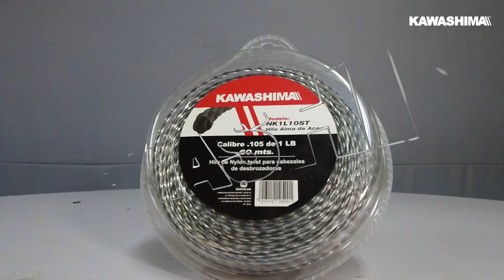CABEZALES UNIVERSALES KAWASHIMA - COMPATIBLES CON DESBROZADORES DE TODAS LAS MARCAS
La marca kawashima de calidad japonesa, presenta una amplia gama de cabezales diseñados especialmente para máquinas desbrozadoras con los que lograrás alcanzar más rápido tus objetivos de corte, con resultados profesionales. Nuestros accesorios son fabricados con los más altos estándares calidad y con los mejores materiales para que puedan ser utilizados en la jardinería. Estos accesorios le proporcionarán al usuario una alta durabilidad y un alto performance al momento de realizar su trabajo aumentando el rendimiento y seguridad. En nuestro amplio catálogo podrás encontrar cabezales universales o para las marcas más populares en el mercado; ya sea para transmisiones rectas o curvas, estas lograran adaptarse a sus necesidades proporcionando un excelente ensamble y durabilidad.

Los cabezales Kawashima son compatibles con Sthil, Husqvarna, Kawashima, Takashi y los desbrozadores de las mejores marcas.